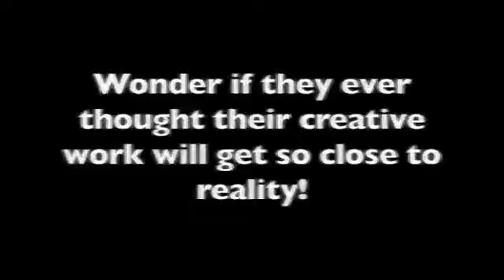Nayak-2 The Common Man Rises (Arvind Kejriwal)